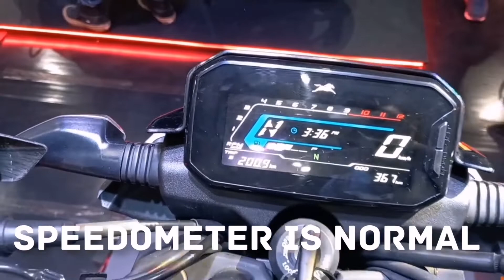Tvs raider new 2022 | special Bluetooth edition | new tft display | deen vlogs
😁Blogging
📱Tech
🤣Entertainment
😂Fun

Instagram : I'm on Instagram as @mr_bumblebee_8362. Install the app to follow my photos and videos.